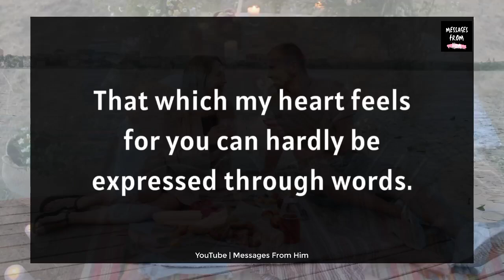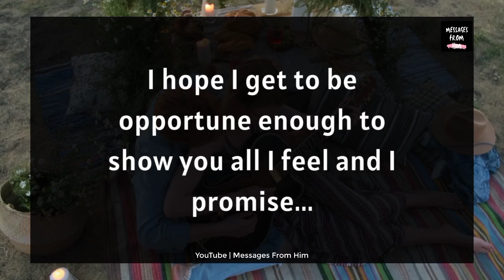Love Reading ❤️// I Am COMING To Make You MINE, MY QUEEN! 💖📝💍💞☮️ 29 December 2023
RELATED QUERRIES :
dm to df
divine feminine